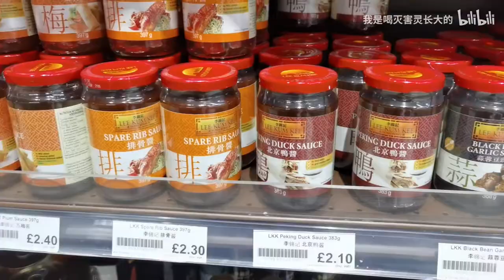Chinese supermarket at the University of Sheffield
In this video I'll show you the biggest Chinese supermarket at the University of Sheffield, it's really so satisfying!